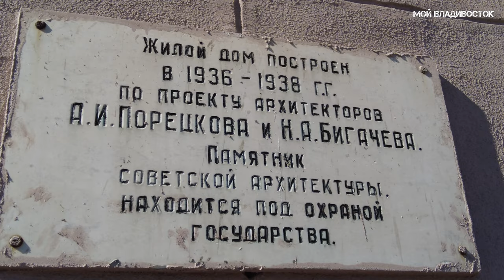Владивосток привокзальная площадь - музея Арсеньева (4.03.2023).